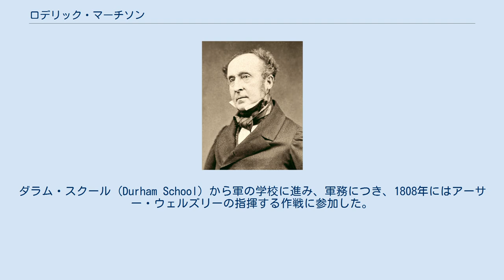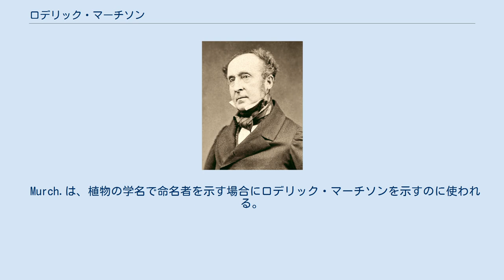ロデリック・マーチソン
ロデリック・マーチソン（Roderick Impey Murchison、1792年2月19日 - 1871年10月22日）はスコットランドの地質学者である。
 スコットランドの Ross and Cromarty の Tarradale に生まれた。
ダラム・スクール (Durham School) から軍の学校に進み、軍務につき、1808年にはアーサー・ウェルズリーの指揮する作戦に参加した。
8年間で軍を退役し、結婚してヨーロッパを旅した。
 1818年にイギリスに戻った後、ハンフリー・デービーと知り合い、科学的な活動を勧められ、地質学の研究を始めた。
1828年からチャールズ・ライエルと南アルプスを調査し、アダム・セジウィックらともアルプス山脈の地質の調査旅行を行った。
 セジウィックとともに古生代の地層を調べ、古生代の年代をシルル紀とカンブリア紀の2つの地質時代に分けた。
 1830年に設立されたロンドン地質学会の創立者のひとりで、何度か会長を務めた。
1855年に英国地質調査所の所長となり、指揮をとった。
 Murch.は、植物の学名で命名者を示す場合にロデリック・マーチソンを示すのに使われる。